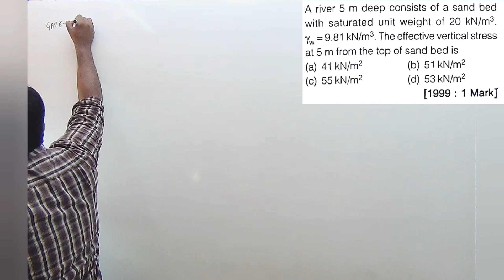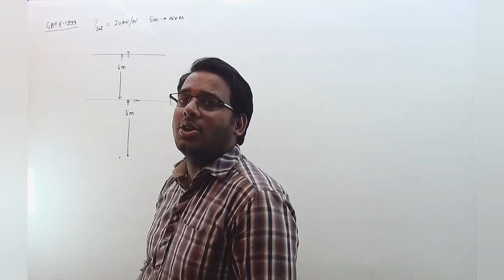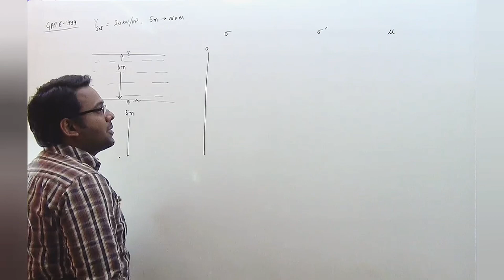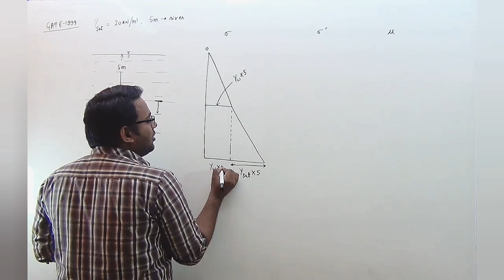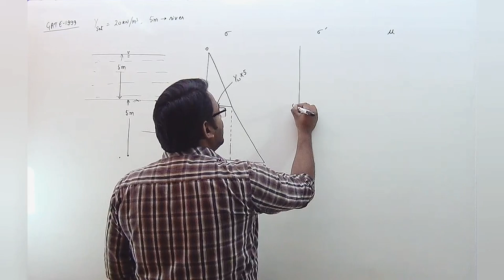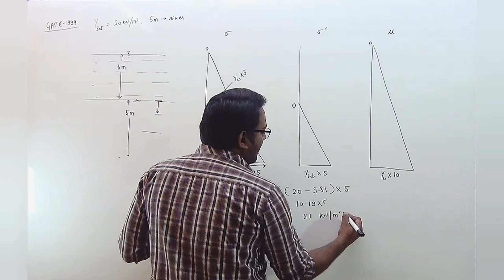39 # Effective Stress | GATE Solutions | ESE | Vishal Sir | IIT Alumni | ERP Bhopal